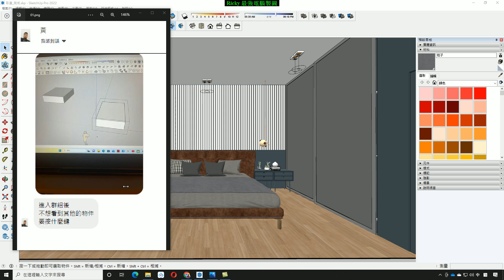SketchUp教學_同學提問篇...一分鐘快問快答!!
最完整有系統的SketchUp教學. 不必害怕,保證學得會!!
1. 完整課程目錄及更多內容如下
2. 每段影片均有其不同功能介紹,同學切勿錯過
3. 我們另有公司教育訓練課程,若有需要亦可來信接洽
4. 講義及範例均可下載